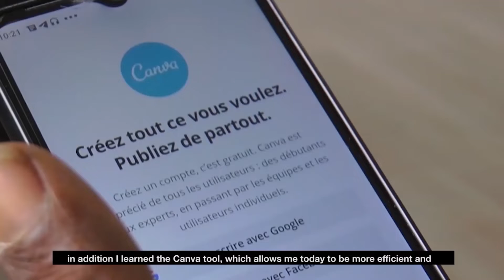Témoignages bénéficiaires - Orange Digital Center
Arno BOUJIKA BOUJIKA, médiateur culturel et créateur de contenu, partage son expérience de la master class Musique et Digital à Orange Digital Center.
Arno BOUJIKA BOUJIKA, cultural mediator and content creator, shares his experience during the Music and Digital masterclass at Orange Digital Center.